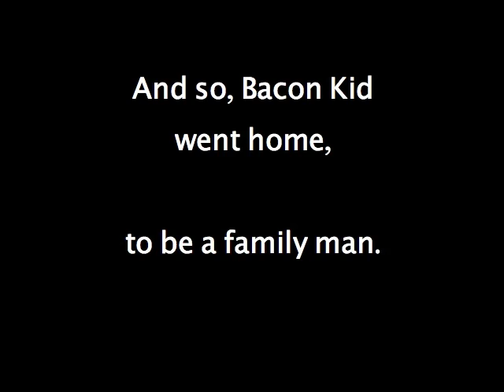Guile Theme goes with everything (Bacon Kid)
Bacon kid has had it, and goes to be a family man.